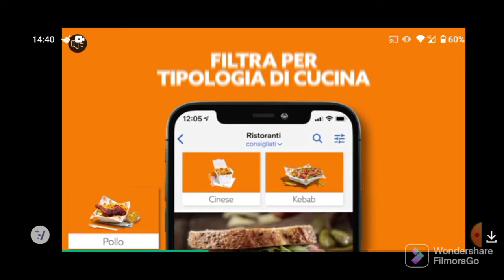gameplay gioco asphalt 9 scrivetemi qua sotto i vostri giochi disponibile su Google play e app store